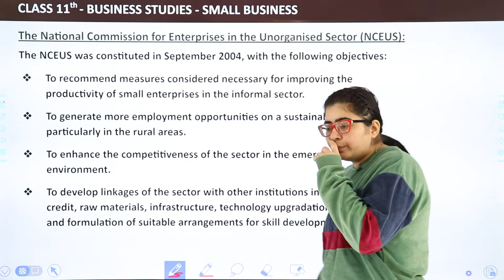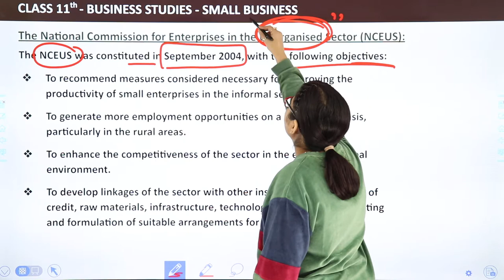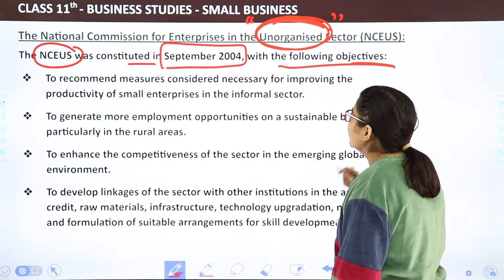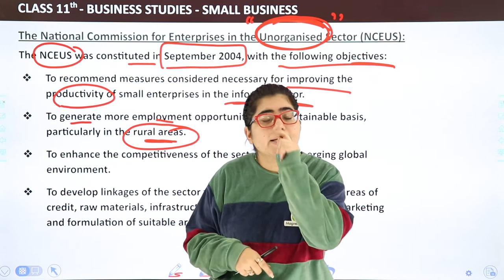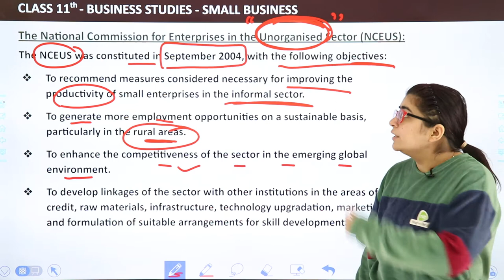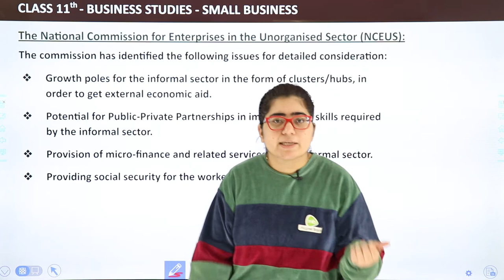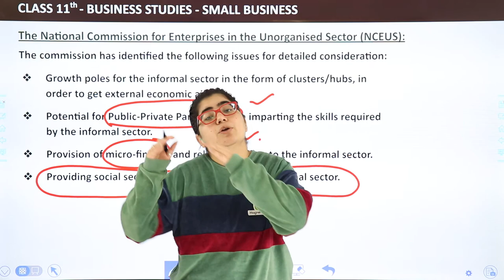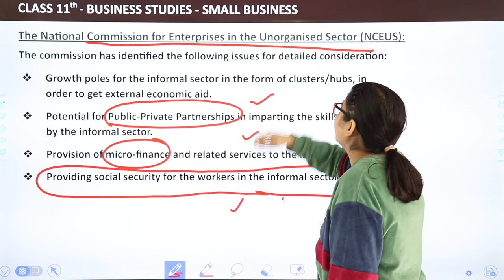National Commission for Enterprises in the Unorganised Sector (NCEUS) | Class 11 B Studies Chapter 9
✔️ Class: 11th
✔️ Subject: Business Studies
✔️ Chapter: MSME and Business Entrepreneurship (Chapter 9)
✔️ Topic Name: National Commission for Enterprises in the Unorganised Sector (NCEUS)
✔️ Topics to be Covered (By Payal Mam): In this engaging video, students will explore the National Commission for Enterprises in the Unorganised Sector (NCEUS) as part of Chapter 9 "MSME and Business Entrepreneurship." The discussion will cover the significance of NCEUS in supporting small businesses and enhancing their contribution to the economy, providing valuable insights for aspiring entrepreneurs.

national commission for enterprises
unorganised sector
class 11 business studies
small business support
msme and entrepreneurship
nceus significance
government initiatives for small businesses
entrepreneurship education